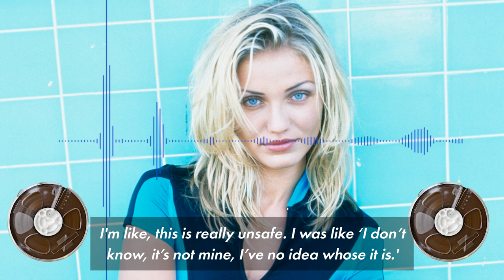Cameron Diaz: ‘I think I was a drug mule’ before landing ‘The Mask’ | Page Six Celebrity News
Cameron Diaz may have been involved in some illegal activity before landing her breakout acting role alongside Jim Carrey in “The Mask.”

On the “Second Life” podcast, the 49-year-old actress — who in the early 1990s saved up enough money to live in Paris in hopes of starting a modeling career — revealed she had a tough time booking gigs during her time abroad.

“I was there a full year and didn’t work one day. I couldn’t book a job to save my life,” she told podcast host Hillary Kerr. “Then I got one job but, really, I think I was a mule carrying drugs to Morocco — I swear to God.”